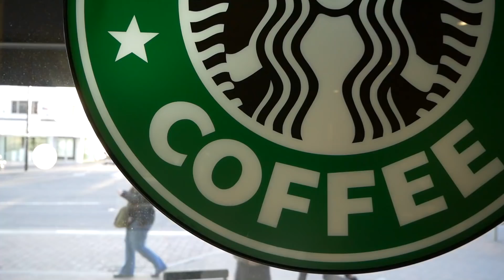I DONT WANNA DIE YET